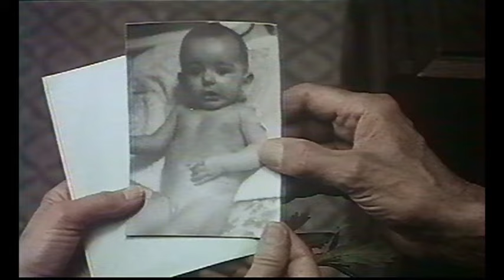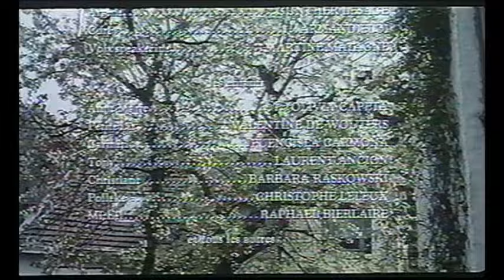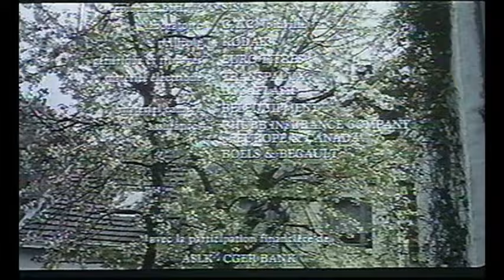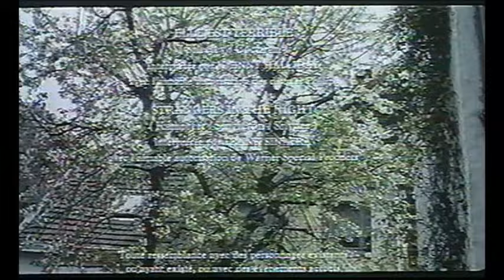UN ETE APRES L'AUTRE, avec Annie CORDY (film complet)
UN ETE APRES L’AUTRE (IMPASSE DE LA VIGNETTE) -
Année : 1990
Réalisateur : Anne Marie Etienne
Durée : 107 minutes
Avec :
Annie Cordy ... Mère Fine
Paul Crauchet ... Pa
Françoise Bette ... Yvonne
Monique Spaziani... Catherine
Adrienne Bonnet  ... Liz
Jean-Paul Comart  ... Francis
Jo Rensonnet ... Jo Carabin
Suzy Falk ... Madame Lisa
Dominique Baeyens ... Louise
Jean-Yves Berteloot  ... Jeff
Pieter Riemens ... Emile
Gaston Carême... Frère Carabin
RESUME :
 Sur une période de trente ans, le deuil, les luttes et les drames d'une femme du peuple (Annie Cordy) dont l'unique bonheur aura été de vivre ses dernières années auprès de sa petite fille. Le destin d'une femme avec, en creux, une émouvante chronique du Liège populaire.

PRIX:
Prix d'interprétation féminine pour Annie Cordy aux Festivals de Digne et aux Antilles
Prix du Meilleur premier film au Festival de la Ciotat
(Même si la qualité de la vidéo n'est pas optimale -vhs-, ce film est rare et c'est pourquoi il a été décidé de le diffuser pour le faire découvrir)